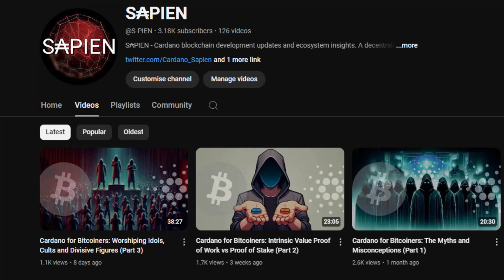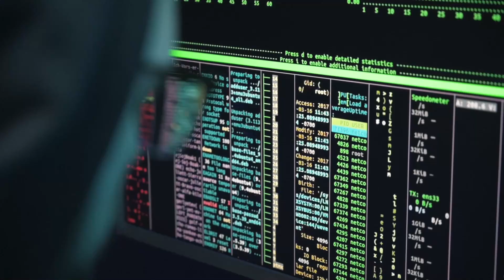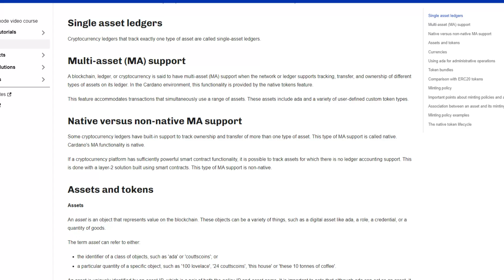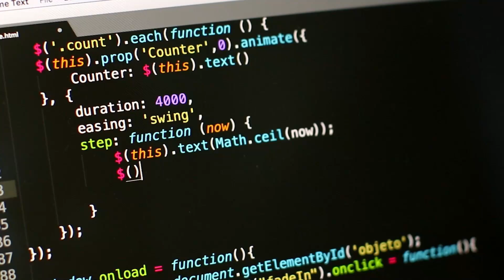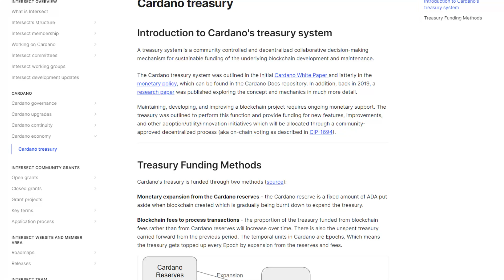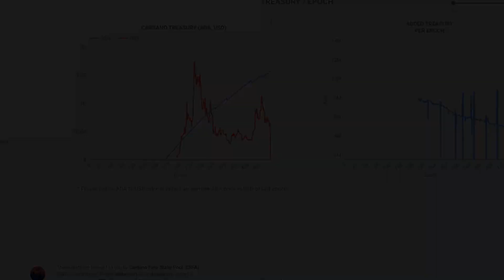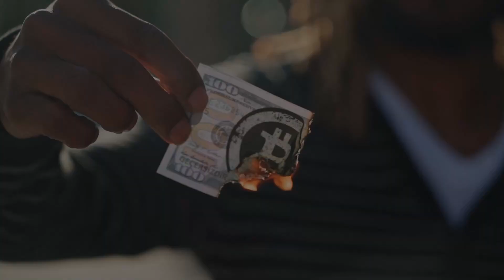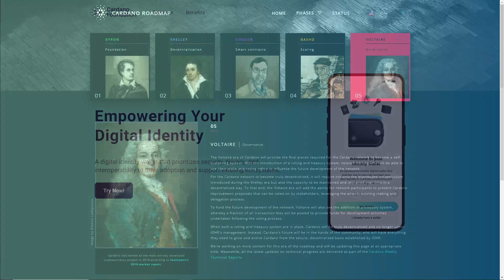Cardano & Bitcoin: Mass Utility or Centralized Point of Failure?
Cardano & Bitcoin part 4 explores fears surrounding the centralization of programmable assets (CBDCs), blockchain treasuries and decentralized identifiers (DID's). Do these innovations enhance blockchains utility or challenge the very principles this industry was founded upon? Bitcoiners warn of a significant threat, arguing these innovations threaten the very ethos of blockchain. But are they justified or do they signify a deeper, more profound evolution within the blockchain space? Maybe the path to maintaining libertarian values, realizing true decentralization and achieving mass adoption lies not in rejecting these innovations but instead by redefining them?

Timestamps:
00:00 - Intro
01:41 - CBDCs and Programmable Assets
10:12 - Centralized Treasury
14:41 - Decentralized Identifiers (DIDs)
19:13 - Outro

🤝Stake your ADA with the Cardano Fans Stake Pool!

Sapien has partnered with the Cardano Fans Stake Pool. If you enjoy the content please consider supporting our collaboration by delegating to Cardano stake pool ticker 'CRFA'

Cardano Fans are the creators of the Cardano Blockchain Insights and Cardano dApp analytics platforms listed below:

'Sapien' is a Cardano tech based YouTube channel offering in-depth coverage and analysis of this disruptive cryptocurrency technology. For Cardano insights, deep-dives and development updates:

₳ - Find value in the content? Feel free to use:💲sapien

The Cardano for Bitcoiners series analyses criticisms, misconceptions and popular narratives surrounding the Cardano blockchain with the motivation to find valuable common ground between two hugely influential blockchain communities (Cardano and Bitcoin).